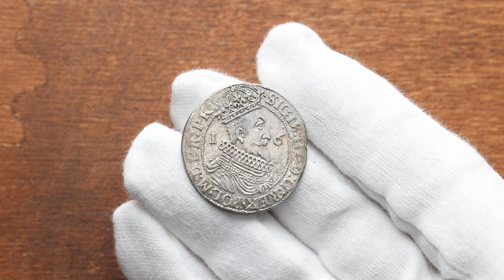Danzig, Ort 1624